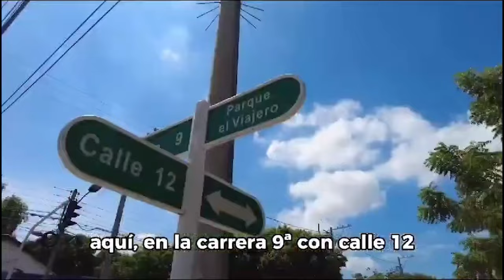*PAPÁ DE LUIS DÍAZ FUE LIBERADO POR EL ELN* CLICK CNC 9 NOV